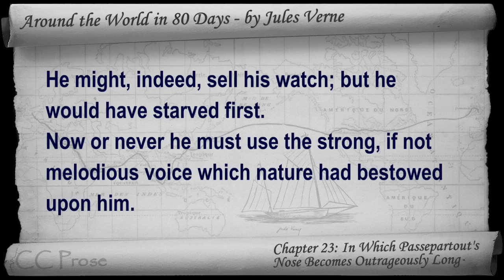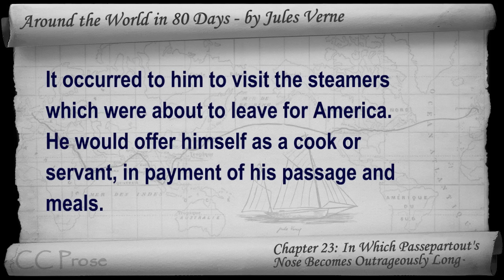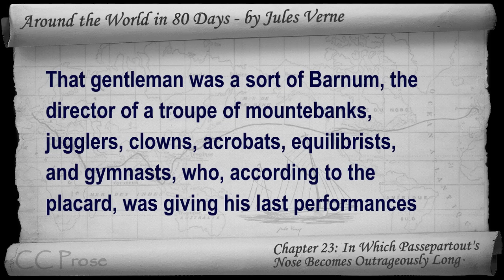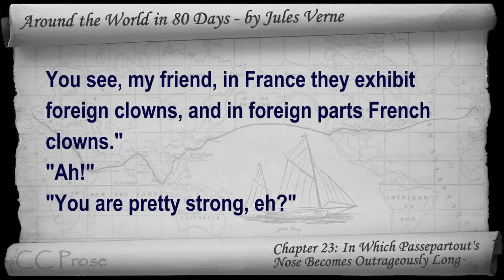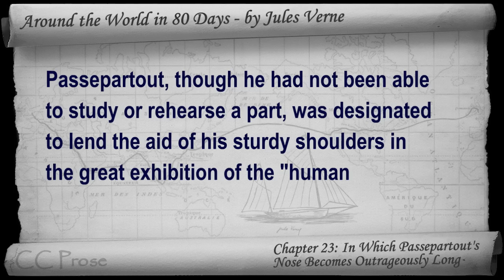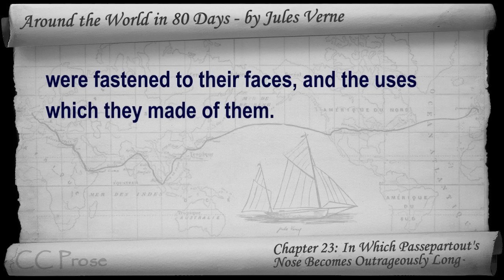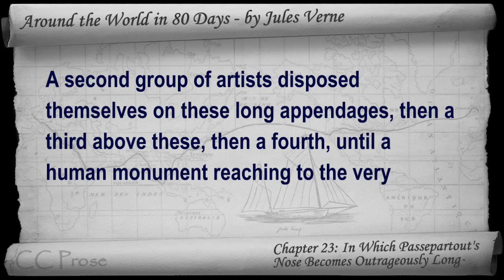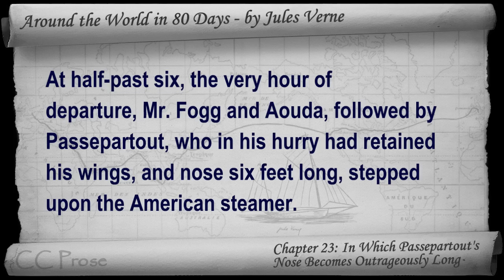Chapter 23 - Around the World in 80 Days by Jules Verne - In Which Passepartout's Nose Becomes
Chapter 23: In Which Passepartout's Nose Becomes Outrageously Long. Classic Literature VideoBook with synchronized text, interactive transcript, and closed captions in multiple languages. Audio courtesy of Librivox. Read by Ralph Snelson.